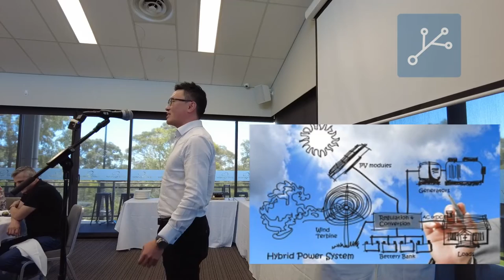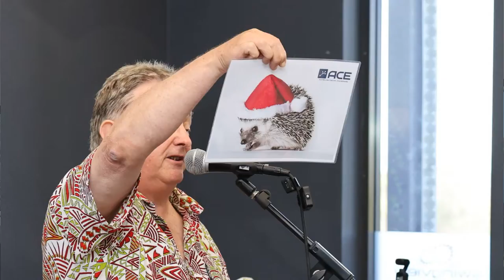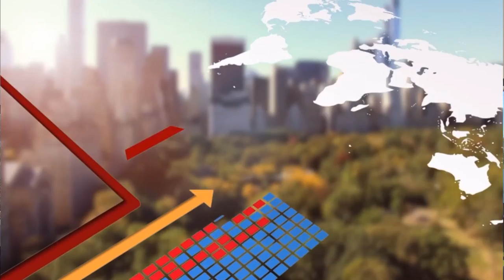ACE Director – 2021 Christmas Greeting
What a year of 2021! Well done to all ACE members, partners, clients and followers.  Special thanks to all the families. You are the heros behind the scene. Your support makes our engineering services delivery to our clients much easier. We are all very much appreciative of your contributions. We wish you a great holiday and look forward to working with you in 2022.